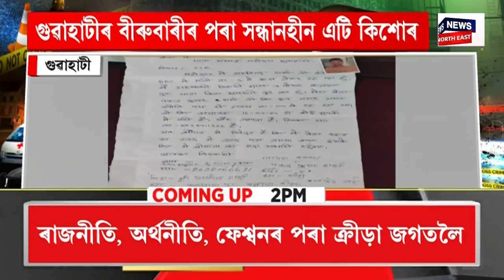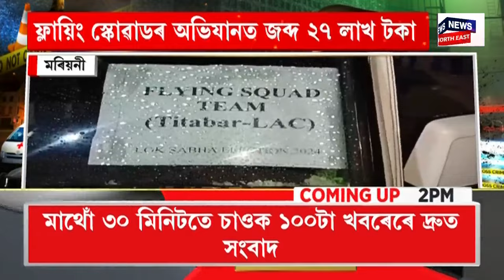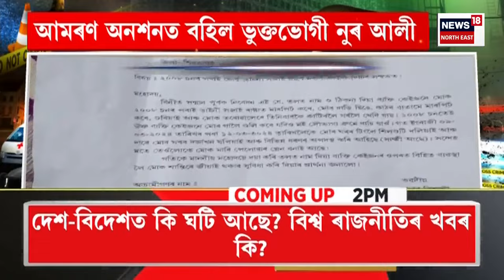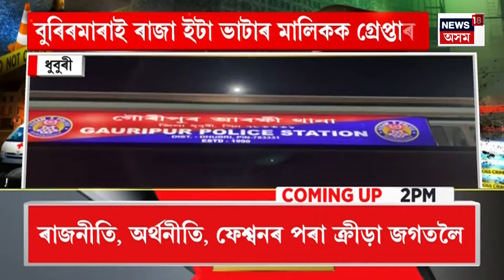Aparadhnama | অপৰাধনামা : আজি দিনৰ ২ বজাৰ পিছত বিশেষ আদালতত হাজিৰ কৰাব কেজৰিৱালক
0:00 Intro